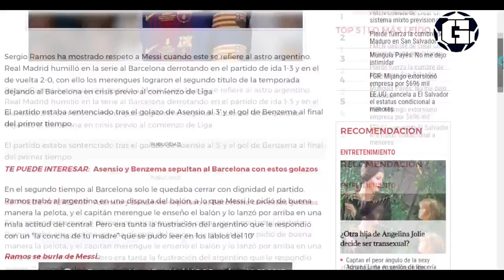تعرف على حقيقة ما قاله ميسي لـراموس عندما رمى الكرة و أهانه لن تصدق ؟ YouTube